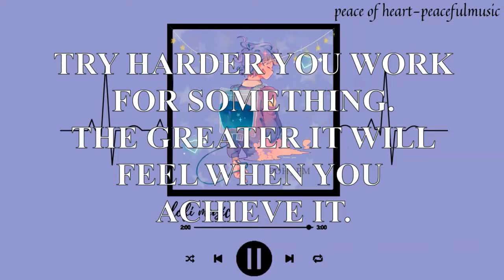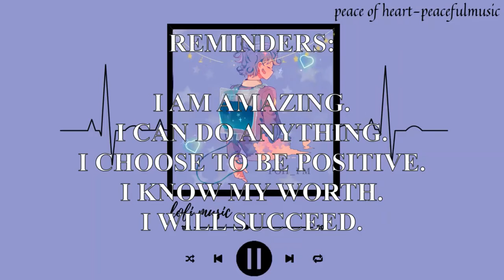Music for When You are Stressed-Chill Lofi2022-Lofi hip hop beats to relax/sleep/study/chill(POH_PM)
Music for When You are Stressed-Chill Lofi 2022-Lofi hip hop beats to relax/sleep/study/chill(POH_PM)

In this video, I Gonna share with you Chill lofi hip-hop radio beats to relax, sleep, study, chill out, and listening music when you are stressed, It will help calm your mind and health. Motivational quotes help to improve your positive thoughts.

RECOMMEND PRODUCT:
How to free yourself, change your life and achieve real happiness
Music to put you in a better mood
Stop Overthinking: 23 Techniques to Relieve Stress, Stop Negative Spirals, Declutter Your Mind, and Focus on the Present by Nick Trenton

0:00 -absolute-fav-by-oppresseddynastyent-from-filmmusic-io
2:57 -aint-worried-by-oppresseddynastyent-from-filmmusic-io
4:30 -all-in-all-by-oppresseddynastyent-from-filmmusic-io
6:22 -got-the-knack-by-otis-galloway-from-filmmusic-io
9:34 -in-the-garden-of-cosmic-delights-by-otis-galloway-from-filmmusic-io
12:14-see-everything-by-phat-sounds-from-filmmusic-io
14:44-spend-the-night-with-me-by-otis-galloway-from-filmmusic-io
17:39-hide-by-phat-sounds-from-filmmusic-io
19:48-objects-in-motion-by-otis-galloway-from-filmmusic-io
23:05-pisces-2022-mix-by-otis-galloway-from-filmmusic-io
28:01-colourful-night-loopable-by-chilledmusic-from-filmmusic-io
29:37-the-setting-sunloopable-by-chilledmusic-from-filmmusic-io

** Follow Me **
THE GEAR I USED FOR MY CHANNEL:
🎧 Chilling Beat is created to promote and support new artists, (musicians/labels, composers, producers, photographers/filmmakers) who want to create a fan base. Send your song or video on .
If any producer, label, artist, or photographer has an issue with any music or video uploads please get in touch with us and we will remove your work immediately. Thank you!
I'm also a music producer, and I'm working on this project!
◢ Please share this Mix on social pages (Facebook, Reddit, Twitter, etc.) so more people can listen """"